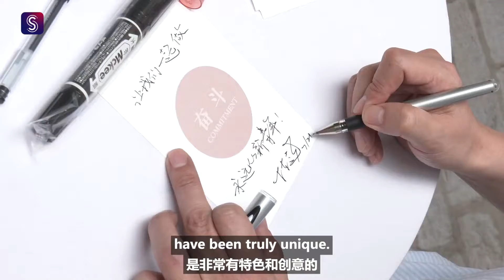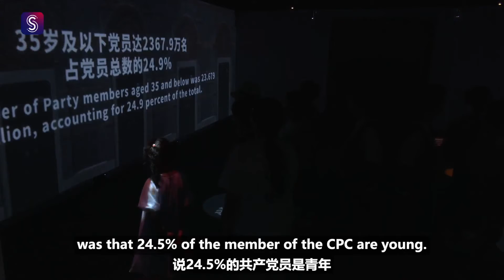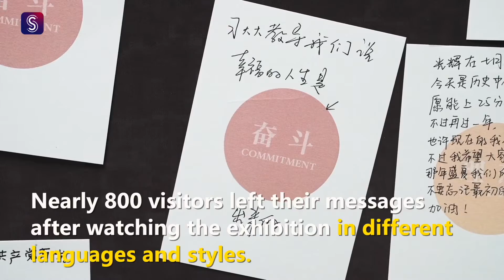'Youth' exhibition celebrating CPC centenary a summer holiday hit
The interactive "Youth" exhibition, organized by Shanghai Daily to celebrate the 100th anniversary of the Communist Party of China, came to a successful close earlier this month at Shanghai Library.

The exhibition, which vividly represented founding stories of the CPC through interactive multimedia, was so strongly welcomed by visitors that it was extended.

It attracted tens of thousands of visitors of different ages, professions and nationalities, with nearly 2,000 people leaving their appreciative messages in handwritten notes or videos during the two weeks.